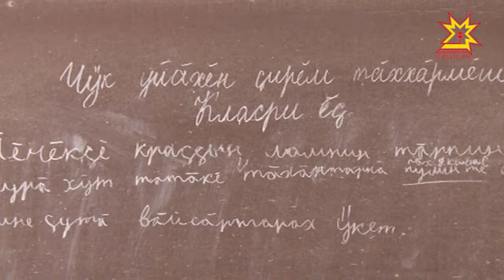Почти 3 месяца ребята из Кашмаш ходят учиться в две школы.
Почти 3 месяца  ребята из  Кашмаш  ходят  учиться  в  две школы  - в Моргауши и Сятракасы.    Расстояние небольшое. Их подвозит школьный автобус.  Привыкли ли ребята к новому ритму жизни -  узнавала наша съемочная группа.